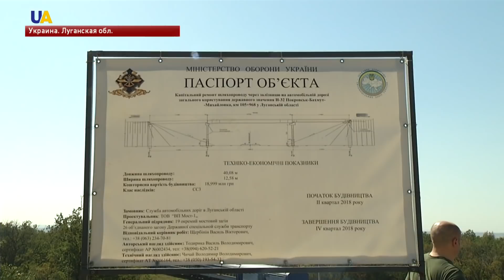Мост, соединявший Попасную и Бахмут, восстановят до конца года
Его подорвали боевики ещё в 2014-ом, когда пытались остановить освобождение Попасной украинскими войсками . Как сейчас проходят ремонтные работы вблизи линии разграничения видела моя коллега Анастасия Волкова.